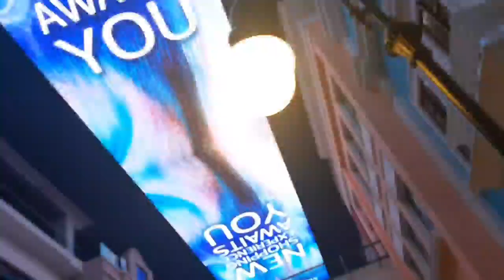Mall of Dilmunia | travel vlog | super cartoon characters | Bahrain | Wall paintings | Aquarium....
hi ! This is the Dilmunia mall Bahrain when we go inside it is super!!! super! super!!! things to see in this mall [ cartoon characters , Aquarium and so more to see .

my last video was this , the link is over here